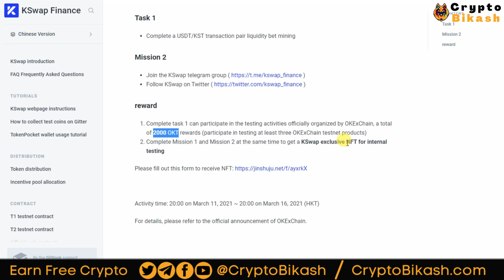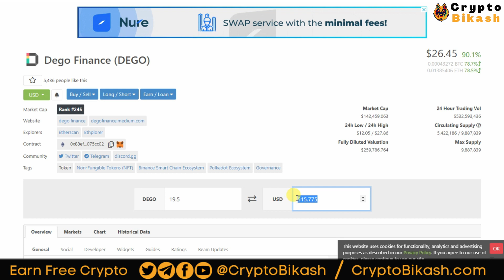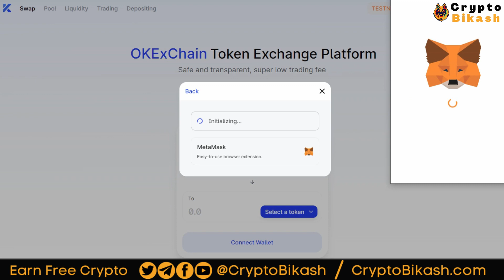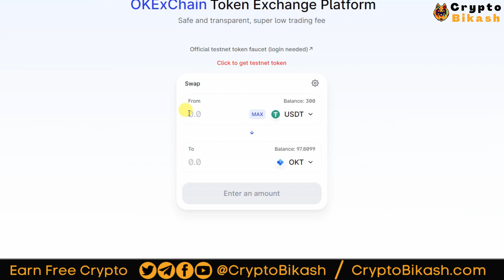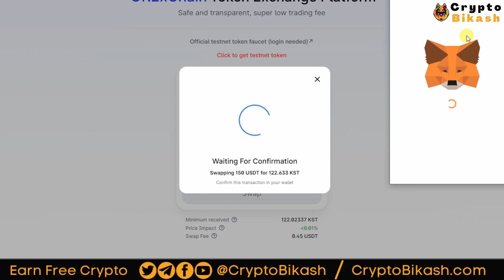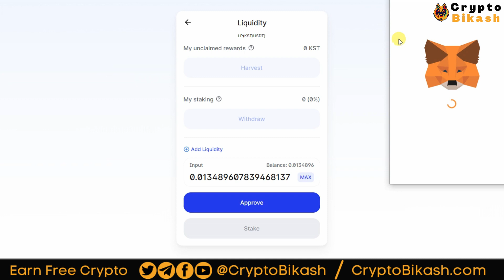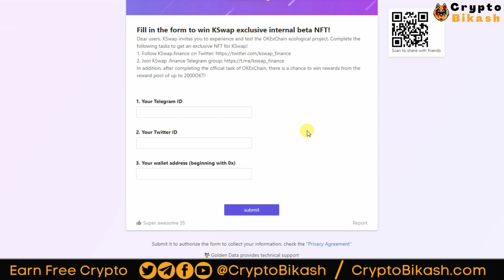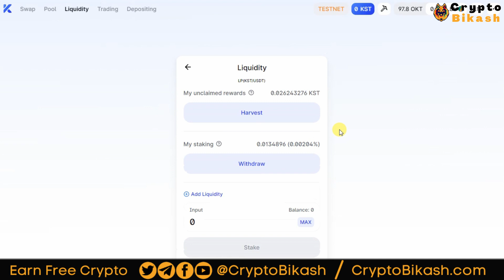KSwap Exclusive NFT + 2000 OKT Token » OKExChain Airdrop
🔎 New Airdrop : KSwap NFT & 2000 OKT Token Airdrop

Add okx chain network
-Network name：OKExChain Testnet
-Chain ID：65
-Currency Symbol(optional)：OKT

        Bikash Karmakar
        (Crypto Bikash)